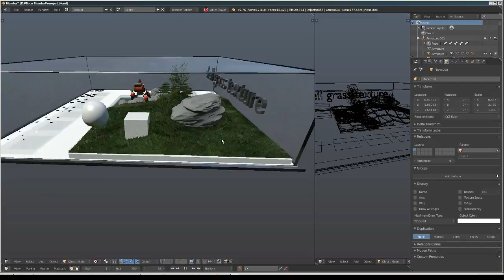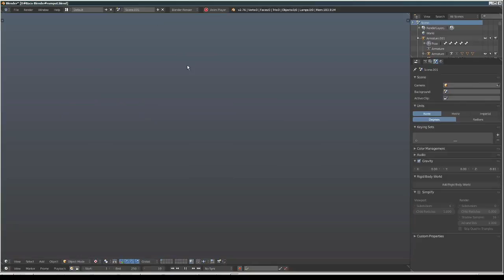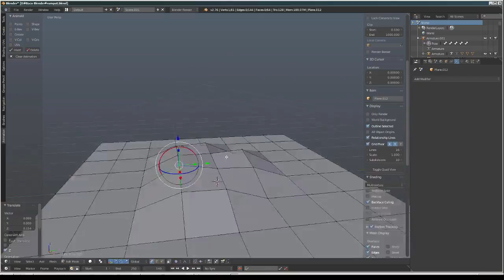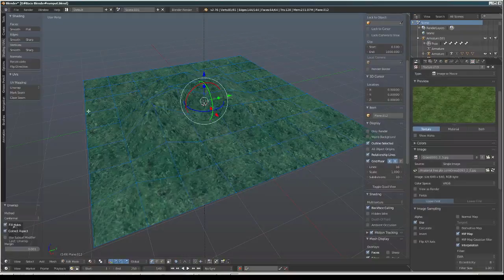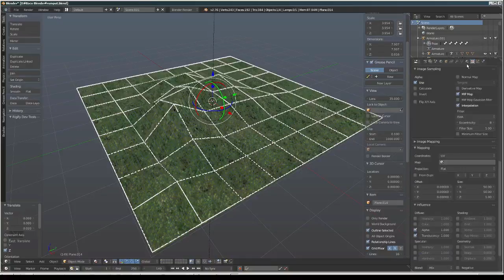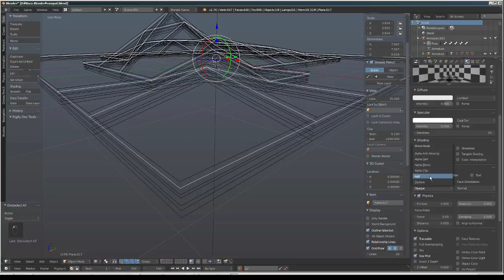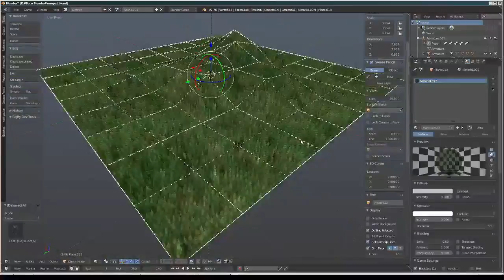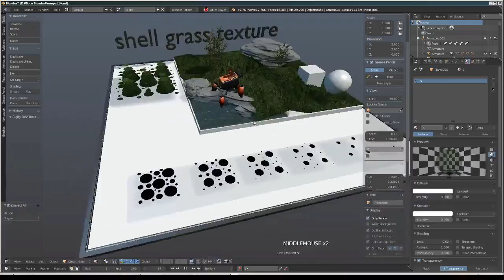shell grass texture Blender 2.78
This is tutorial how to create shell texture well... im not sure if i call this a tutorial, im not good explain things so.. expect to get confused